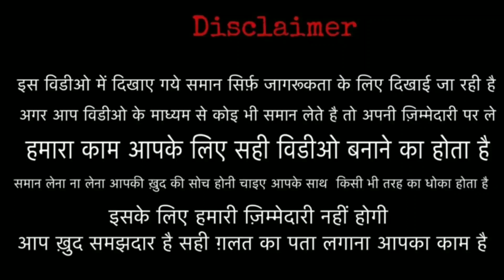लोट का माल लूट लो - 99 में !! Jeans wholesale market delhi !! Jeans market delhi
Near metro station- shastri park